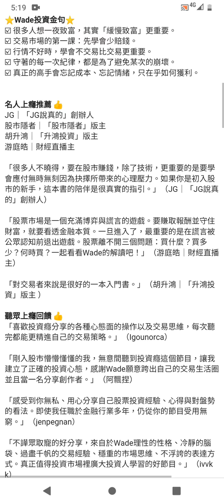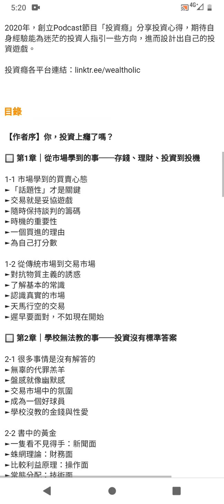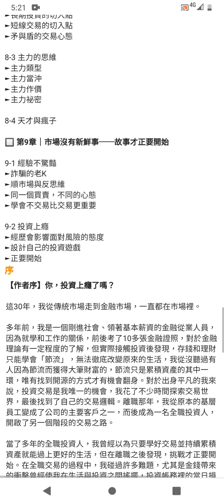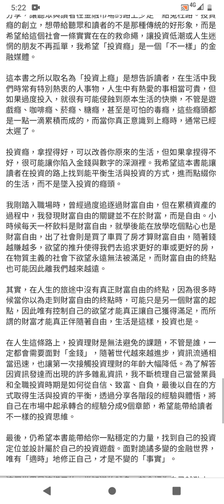投資上癮：人氣Podcast節目「投資癮」製作人，教你突破交易心魔，設計自己的投資遊戲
順勢操作、培養反思維

將你對投資的熱情化為應得的獲利💰
備受新世代投資人矚目！「投資癮」創辦人Wade
用血淋淋經驗淬鍊出的核心交易邏輯與投資心理學

數百萬次收聽🎧、人氣Podcaster🔥簡瑋德首本力作！

你，投資上癮了嗎──

花了許多時間做功課，投資績效卻不見起色？
還是經常追漲殺跌、輕信市場消息、心情隨股市起伏……

對投資有熱情是好事，拿捏得好能點綴生活、享受賺錢的快樂；
但如果用錯方法，不僅容易賠錢，還可能讓生活失衡。
本書是作者累積上千日子、上萬小時、上億量能交易經驗的精華，
讓你從此不再盲目交易，把熱情用在對的地方！

全書一步步帶你釐清存錢、理財、投資、投機的基本知識，並搭配盤中操作解析各種投資策略；也協助你建立停損停利的心態與紀律，破除過往失敗的交易心魔，設計自己的獲利模式，提高勝率！

不影響生活又能賺取報酬的交易邏輯──

💲 交易必須「順市場、反思維」
順勢交易就像爬山一樣有上有下，學會調整呼吸與步伐，才能成功到達山頂；培養反思維則讓你面對市場雜訊時，依然保持清醒不盲從，進而做出理性的決策。

💲 交易市場生存的4大法則
一致性 ► 找到一致的左右側交易策略
兩件事 ► 釐清投資是存錢還是賺價差
三類型 ► 學習勝率高的三類型交易人
四階段 ► 依照投資的四階段循序漸進

一個全職投資人的真實告白──

簡瑋德過去是如何克服隨貪婪而來的自負？又是怎麼突破連續虧損的心魔，最終找到自己的交易邏輯？在某次大賠後，他怎樣透過帳戶的調整，讓生活與投資取得平衡？從小在傳統市場長大，成年後投身金融業，最終成為專職投資者的Wade，在本書完整分享投資生涯各階段的歷程與心得，不管是股市新手或老手，都能獲得啟發！

⭐Wade投資金句⭐
☑ 很多人想一夜致富，其實「緩慢致富」更重要。
☑ 交易市場的第一課：先學會少賠錢。
☑ 行情不好時，學會不交易比交易更重要。
☑ 守著的每一次紀律，都是為了避免某次的崩壞。
☑ 真正的高手會忘記成本、忘記情緒，只在乎如何獲利。

名人上癮推薦 👍
JG│「JG說真的」創辦人
股市隱者│「股市隱者」版主
胡升鴻│「升鴻投資」版主
游庭皓│財經直播主

「很多人不曉得，要在股市賺錢，除了技術，更重要的是要學會應付無時無刻因為抉擇所帶來的心理壓力。如果你是初入股市的新手，這本書的陪伴是很真實的指引。」（JG│「JG說真的」創辦人）

「股票市場是一個充滿博弈與謊言的遊戲。要賺取報酬並守住財富，就要看透金融本質。一旦進入了，最重要的是在謊言被公眾認知前退出遊戲。股票離不開三個問題：買什麼？買多少？何時買？一起看看Wade的解讀吧！」（游庭皓│財經直播主）

「對交易者來說是很好的一本入門書。」（胡升鴻│「升鴻投資」版主 ）

聽眾上癮回饋 👍
「喜歡投資癮分享的各種心態面的操作以及交易思維，每次聽完都能更精進自己的交易策略。」（Igounorca）

「剛入股市懵懵懂懂的我，無意間聽到投資癮這個節目，讓我建立了正確的投資心態，感謝Wade願意跨出自己的交易生活圈並且當一名分享創作者。」（阿飄捏）

「感受到你無私、用心分享自己股票投資經驗、心得與對盤勢的看法。即使我任職於金融行業多年，仍從你的節目受用無窮。」（jenpegnan）

「不譁眾取寵的好分享，來自於Wade理性的性格、冷靜的腦袋、過盡千帆的交易經驗、穩重的市場思維、不浮誇的表達方式。真正值得投資市場裡廣大投資人學習的好節目。」（ivvkk）

「如果沒有這節目，我都不曉得什麼時候才會意識到交易心理的重要。」（小羊肥嘟嘟）